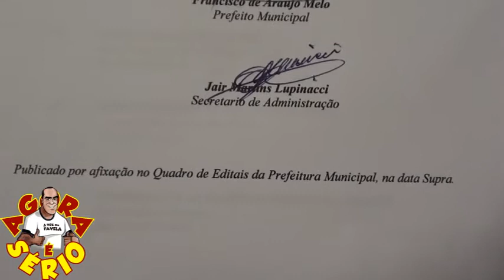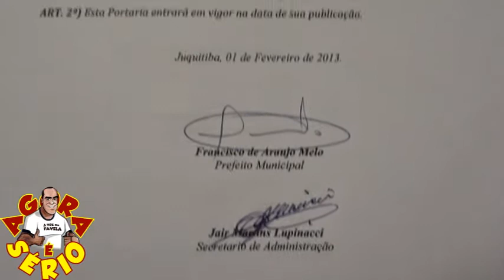JUQUITIBA PORTARIAS 2013